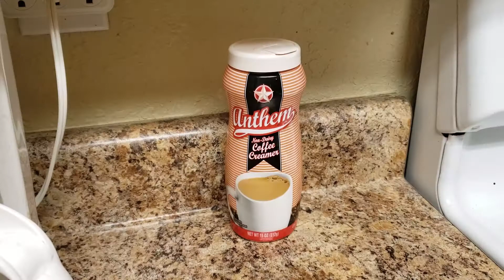Professional Artist Vs Children's Paint By Number (Halloween)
I know, I know - it's way, way after Halloween.
Honestly, I couldn't get this edited in time for spooky season and I nearly just scrapped it, but I just couldn't because the outcome was too good. So, go ahead and have a chuckle at my lateness, grab some stale discount Halloween candy from the bottom of your stash, and enjoy!